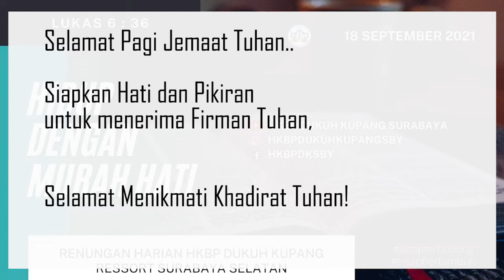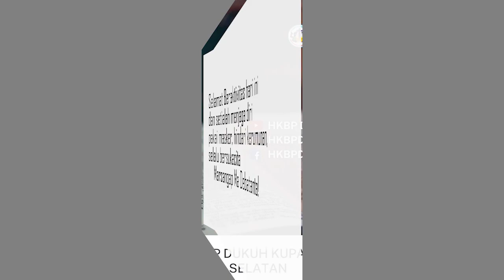Bertumbuh Setiap Hari : Hidup Dengan Murah Hati | 18 September 2021 | HKBP Ress. Sby Sltn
Topik, “Hidup Dengan Murah Hati"

Selamat Bertumbuh!